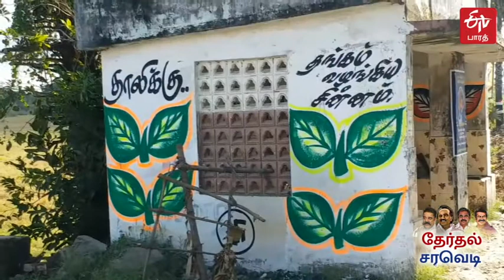விஜய பிரபாகரன் விட்ட சவால் முதல் சுப்பிரமணியன் சுவாமியின் பேச்சு வரை: இன்றையத் தேர்தல் சரவெடிகள்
அதிமுகவிற்கு விஜய பிரபாகரன் விட்ட சவால், கோவை தெற்குத் தொகுதிக்காக தரையில் உருண்ட தொண்டன், சுப்பிரமணியன் சுவாமியின் பேச்சு என தமிழ்நாடு சட்டப்பேரவைத் தேர்தல் களத்தில் இன்று வெடித்த சரவெடிகள் குறித்த செய்தித் தொகுப்பு.